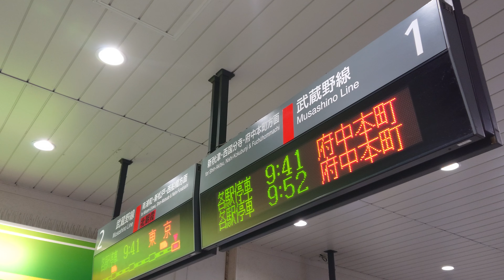【未更新】武蔵野線 新座駅 改札口 発車標（4K）